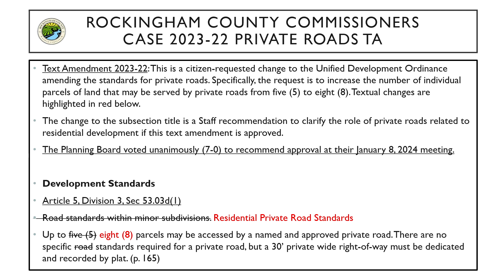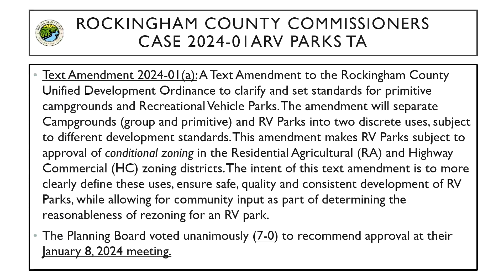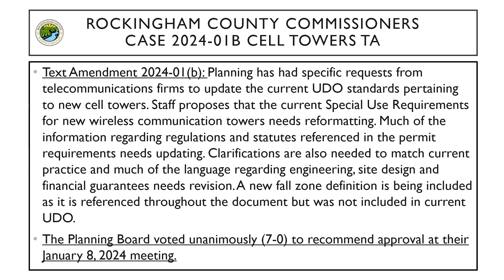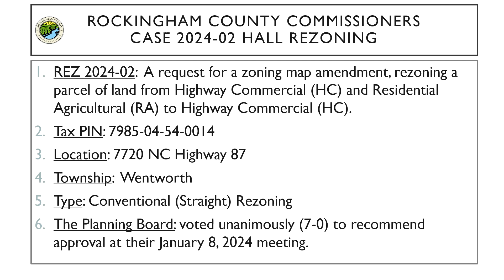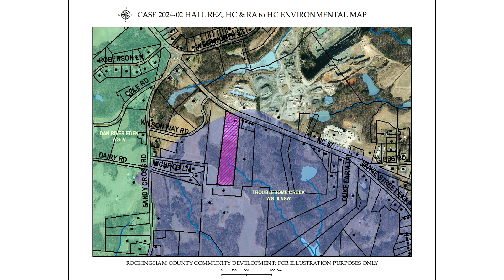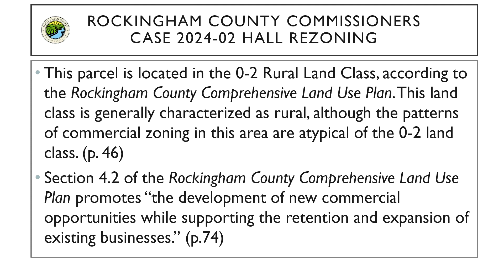February 19, 2024 Rockingham County Commissioners Meeting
AGENDA

1. MEETING CALLED TO ORDER BY CHAIRMAN HALL

2. INVOCATION

3. PLEDGE OF ALLEGIANCE

4. APPROVAL OF FEBRUARY 19,2024 AGENDA

5. CONSENT AGENDA (Consent items as follows will be adopted with a single motion, second and vote, unless a request for removal from the Consent Agenda is heard from a Commissioner)

A) Pat Galloway, Director of Financial Services
1. Approval - Adoption of Resolution to Establish Materiality Threshold for Recognition of Subscription-Based Information Technology Arrangements ("SBITAs") Under GASB Statement No. 96. With the new requirement to record Right to Use Assets for Subscriptions, we are requesting the Board to adopt this Resolution in order to set a materiality threshold that mirrors our capitalization threshold for all other capital assets. This will provide us the ability to only record SBITAs that equal or exceed $2,500 as an Asset. We consider asset costs lower than $2,500 to be immaterial to the County's overall financial statement presentation.

2. Approval- Increase Juvenile Detention budget $225,000 to cover cost projected the remainder of FY 2024. Comparing prior year invoices to current year invoices received to date, it appears the increase in the number of days detained has drastically increased costs. Other factors include a $15 per day fee increase as of7/1/2023 and the average number of juveniles detained increasing over the prior year.

3. Donated funds are to be used to cover the cost of emergency surgery that occurred in June 2023.

B) Todd Hurst, Tax Administrator
Approval - Tax Collection and Reconciliation Reports for January including refunds for January 23, 2024 thru February 6, 2024.

C) Ronnie Tate, Director of Engineering and Public Utilities
Approval - April 22 • April 27, 2024 as "Clean Up Week" for Rockingham County residents to bring solid waste to the landfill at no charge. A list of permitted items for this week is included in the request.

D) Felissa H Ferrell, Health and Human Services Director
Approval - Emergency Placement funds have been allocated to local departments of Social Services to be utilized for Foster Care youth for crisis or temporary placements. These funds are intended to temporarily assist county departments of Social Services in addressing identified placement needs for children in the custody of the agency who are awaiting a residential level of care service through Medicaid. Funding for FY 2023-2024 is $30,196.

E) Susan O. Washburn, Clerk to the Board
Approval - Regular Meeting minutes

6. PUBLIC COMMENT

7. PUBLIC HEARINGS:

Hiram Marziano, Director of Community Development
1. Approval- Case 2023-22 - Zoning Text Amendment (Rezoning) . Request: A citizen· initiated text amendment to the Rockingham County UDO that will allow private roads to serve eight (8) properties (instead of the current limit of five (5). The ordinance included in this Agenda item request is in DRAFT form and may be amended after the Commissioners' review.

2. Approval- Case 2024-0 I(a): Zoning Text Amendment (Rezoning) - Request: A staff· initiated text amendment to the Rockingham County UDO that will update the regulations for the RV Parks & Campgrounds. The ordinance included with this agenda item request is in DRAFT form and may be amended after Commissioners' review.

3. Approval- Case 2024-0 I(b): Zoning Text Amendment (Rezoning) - Request: A staff initiated text amendment to the Rockingham County UDO, requested by tower developers, that will update the Special Use Permit Standards for New Wireless Communication Towers. The ordinance included with this agenda item request is in DRAFT form and may be amended after Commissioners' review.

4. Approval- Case 2024-02: Zoning Map Amendment (Rezoning) - Request: A request to rezone a parcel of land from Highway Commercial (HC) & Residential Agricultural (RA) to Highway Commercial (HC) - Type: Conventional (Straight) Rezoning Applicant: Mike and Tim Hall- Tax PIN: 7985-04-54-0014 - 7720 NC Highway 87, Wentworth Township. The ordinance included with this agenda item request is in
DRAFT form and may be amended after Commissioners' review.

8. RONNIE TATE, DIRECTOR OF ENGINEEIUNG AND PUBLIC UTILITIES
Approval- Moseley Architects to provide County Facilities Space Needs Study. Moseley Architect proposal is attached with request. Funding needed is $99,445.00 from Capital Improvement Plan E & PU Building Expansion.

9. NEW BUSINESS

10. COMMISSIONER COMMENTS

11. CLOSED SESSION

Pursuant to: N.C.G.S. 143-318.II(a)(I) Approve Closed Session Minutes, and N.C.G.S. 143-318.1 I(a)(6) Discuss Personnel

12. ADJOURN